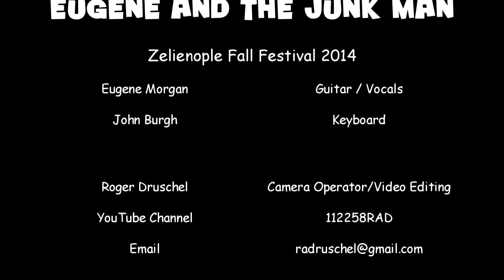Part 6 Eugene and The Junk Man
Good Night Irene